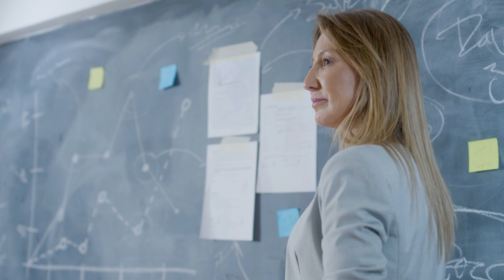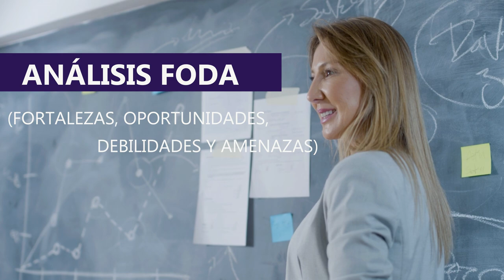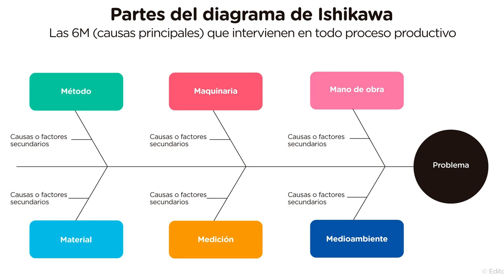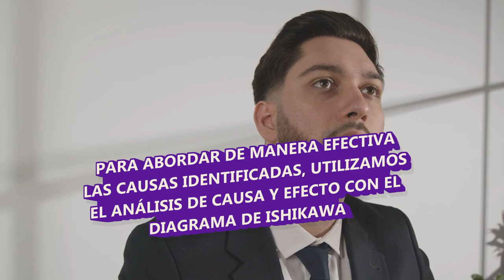TEM2 Tecnicas y Herramientas para Resolver Problemas